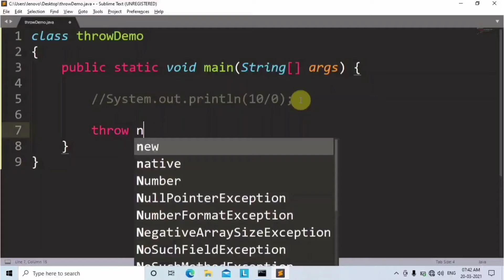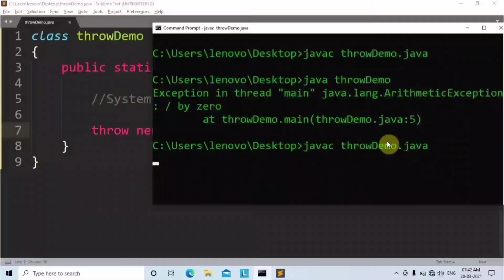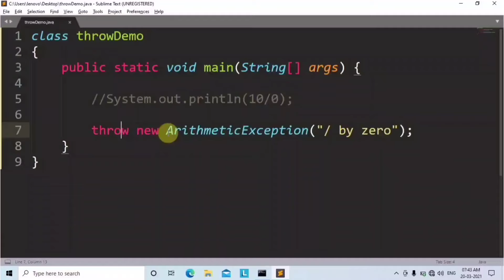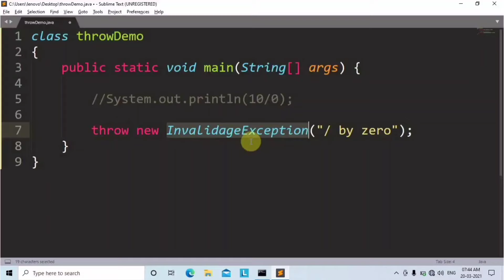throw keyword in java | Learn Coding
Learn Coding

|| Content ||
1. writer ✍  :- ankush
2. voice  🔊  :- akhilesh